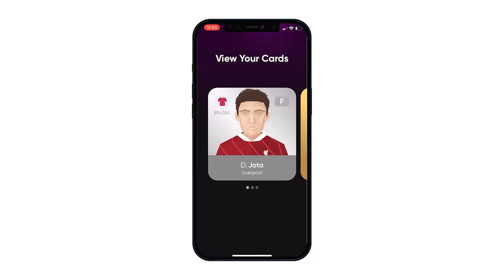We Recreated Football's Most Satisfying Goals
Hopex - Bang Dem at 6:45